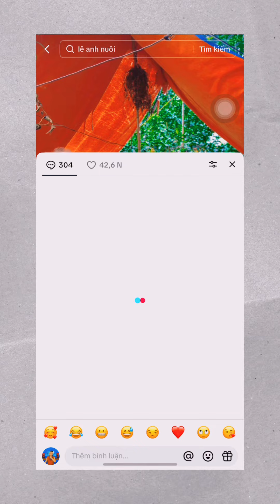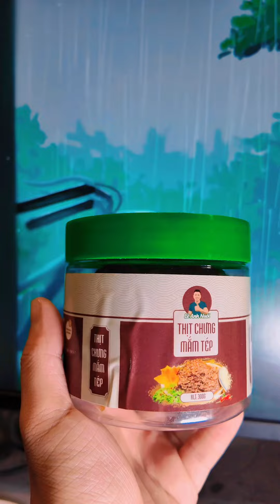Trải Nghiệm Thịt Trưng Mắm Tép Gọi Tên Lê Anh Nuôi ?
🔰 CÁM ƠN CÁC BẠN ĐÃ XEM VIDEO CỦA CƯỜNG.
🔰 MÌNH LÀ CƯỜNG VÀ MÌNH GHI LẠI NHỮNG KHOẢNH KHẮC TRONG CUỘC ĐỜI CỦA MÌNH
❤️ ĐỪNG QUÊN KẾT NỐI VỚI MÌNH NHA:
🔰 FACEBOOOK:   / cuongdiamond99
🔰 FANPAGE FACEBOOOK:   / cuongdiamond09
🔰 Cường Cảm Ơn Các Bạn Rất Nhiều !!
🔰 Copyright by Cường Diamond ☞ Do not Reup